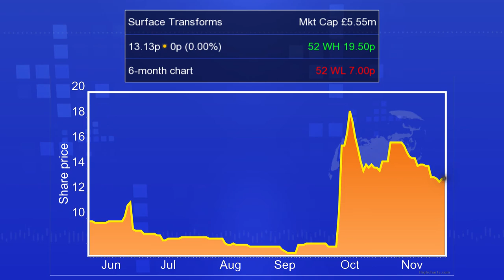Surface Transforms chairman on plans for placing funds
David Bundred, chairman of Surface Transforms (LON:SCE), explains the plans for the £1.5mln the ceramic brake specialist is hoping to raise through a placing and open offer. ‘Do not underestimate the scale of our ambition in this £1bn market,’ Bundred says.